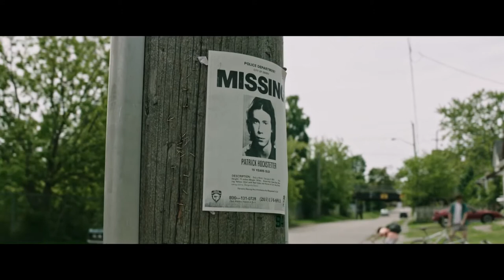La historia del Payaso Pogo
A raíz del estreno del trailer de la nueva IT te contamos la historia del payaso Pogo ¡Bailan el pogo del payaso asesino!